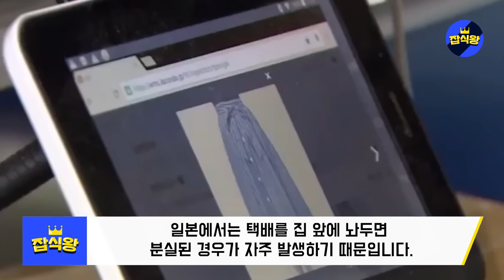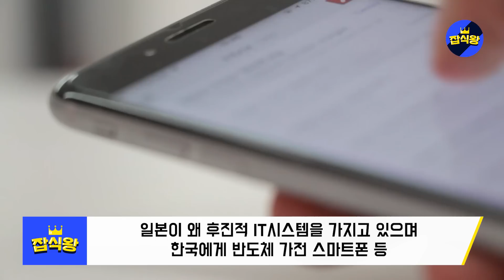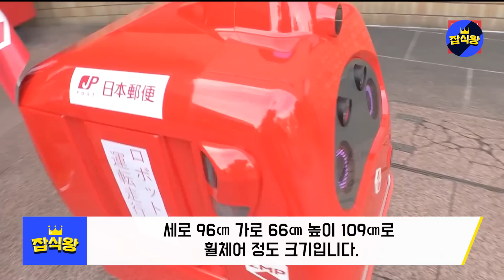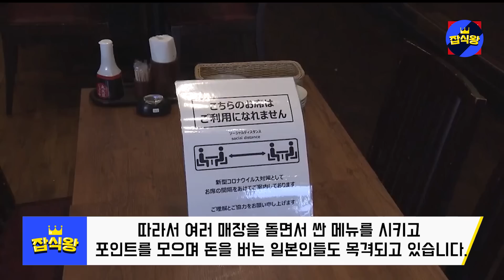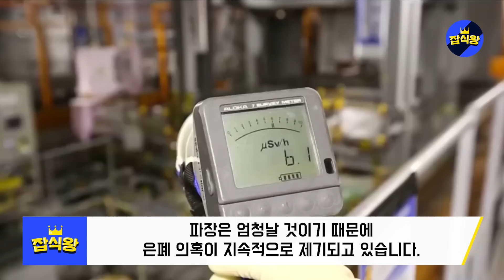일본이 한국잡겠다고 공개한 로봇이 웃음거리로 전락한 상황 / 초대형 재난이 예고되자 바닥을치는 일본의 시민의식 [잡식왕]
일본의 최첨단 로봇 택배시스템도 일본 도장문화를 버리지못하고있습니다.